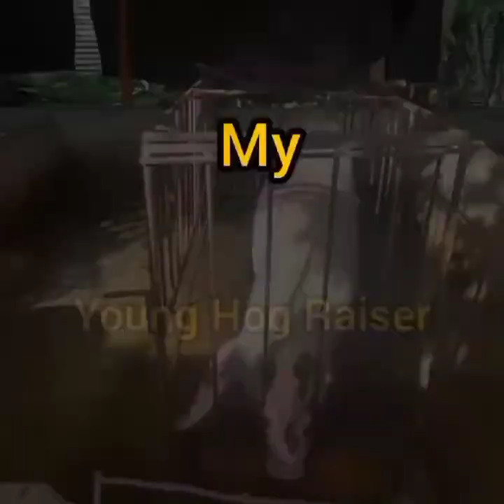kangkong Para sa mga baboy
Intro:Magandang buhay abs cbn themesong